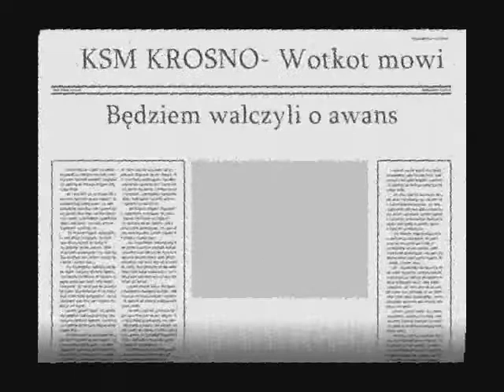KSM KROSNO 0001